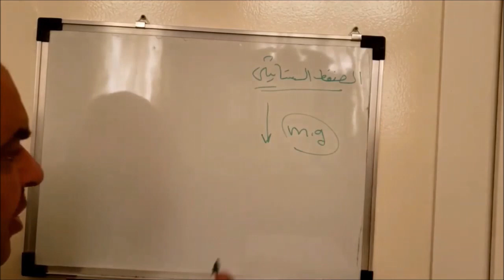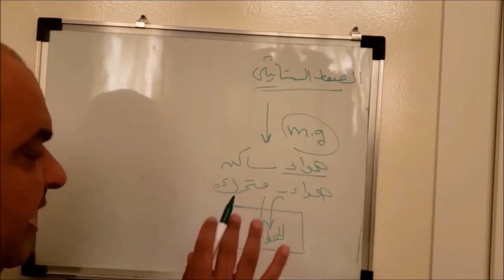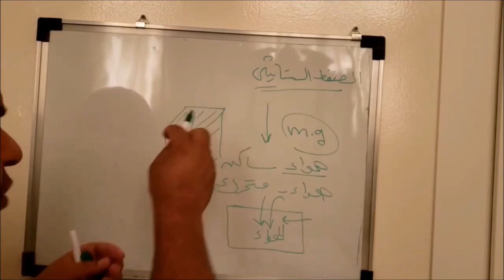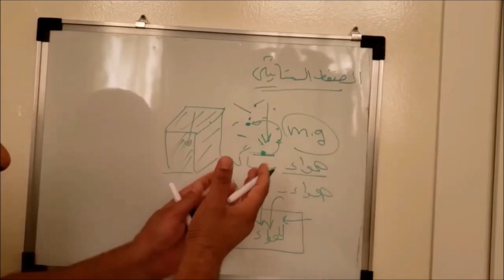مفهوم الضغط الستاتيكي بالتفصيل - هل تعرف الضغط الستاتيكي